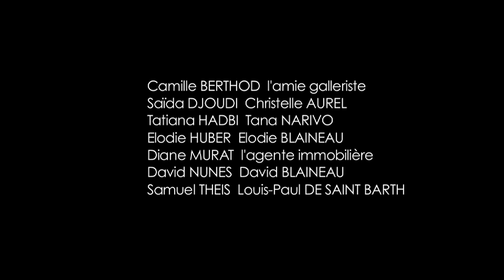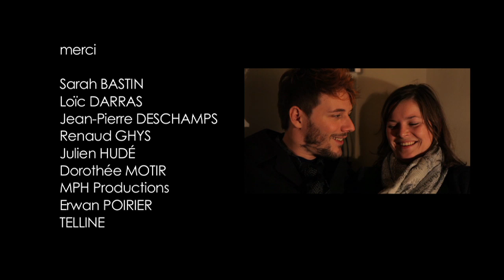LA VISITE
Film fait en 48h dans le cadre du 48 Hour Film Project Paris 2012 - équipe NOZ
réalisation : Noémie JANSEM & Julien DARRAS - image : Ophélie MEHL
avec : Camille BERTHOD, Saïda DJOUDI, Tatiana HADBI, Elodie HUBER, Diane MURAT, David NUNES, Samuel THEIS
Éléments imposés :
genre : comédie
objet : un oreiller
phrase : "Devine quoi, t'as tout faux."
personnage : Christelle Aurel, tradeuse.

équipe fantastique : Cyprien VIAL, Jean-Pierre DESCHAMPS, Camille GANIVET, Raphaëlle MANTOUX, Guillaume JAOUEN, Charla MC CUTCHEON, Astrid FOULON, Delphine BLAINEAU, Leo PHABMIXAY